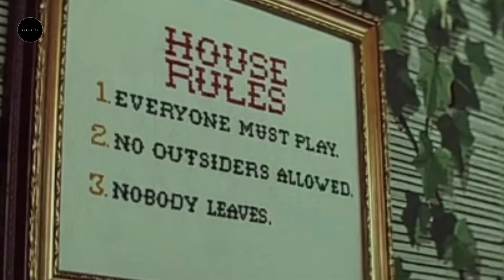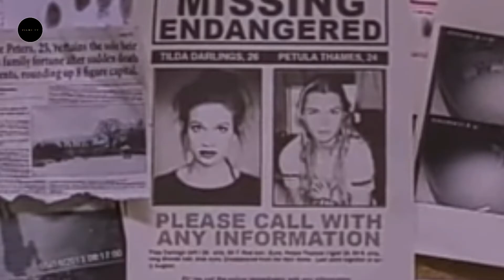Braid(2018) Full Movie Explained In Hindi | Braid 2018 Full Movie Hindi Explanation | EndingExplain